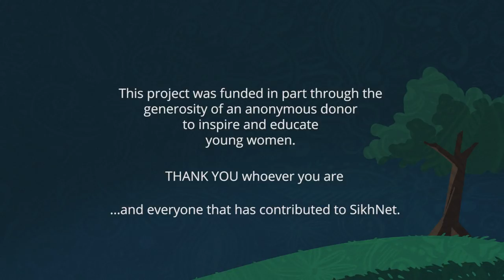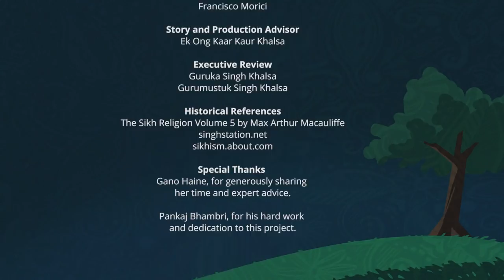KAUR - A Story of Courage and Equality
KAUR is for any girl who has ever been ignored or felt invisible. For any girl looking for her power.
This is the true story of Mai Bhago Kaur Ji. She was an 18th century Sikh warrior princess who rallied men together to join back in the fight against the tyrannical Mughal empire, and assist Guru Gobind Singh, the 10th Sikh prophet.
This story is seen through the lens of a young Sikh girl, Saibhang Kaur, in modern times. Saibhang loves science but feels the social pressure that "girls don’t belong in science club." Not sure what to do about her dreams, Saibhang Kaur thinks about giving up. But when Saibhang’s grandmother tells her the story of Mai Bhago, Saibhang discovers her courage.